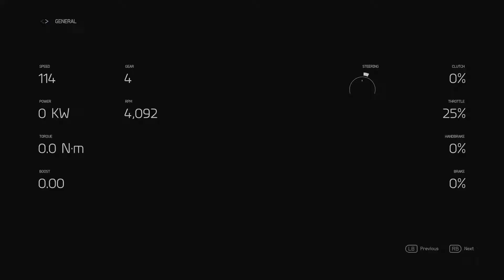AMAZING ForzaRC RACE | aTTaX Johnson vs. CAR Harmonic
One of closest and most thrilling races of the ForzaRC season 1. It was the deciding best of three race at the Nürburgring with a Formula Ford. No upgrades or setups were allowed. Both drivers managed to reach the top 12 in the end. :)